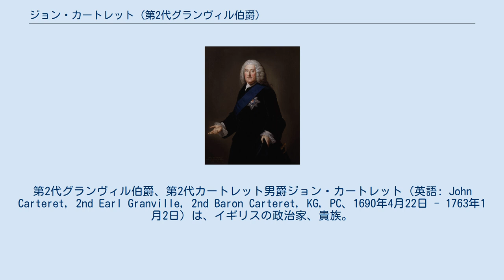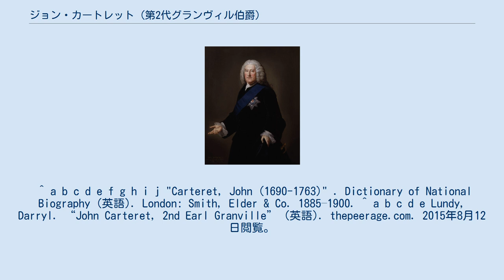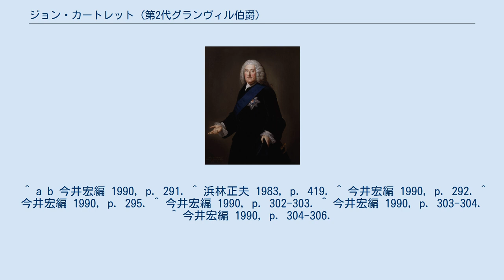ジョン・カートレット (第2代グランヴィル伯爵)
ジョン・カートレット
第2代グランヴィル伯爵、第2代カートレット男爵ジョン・カートレット（英語: John Carteret, 2nd Earl Granville, 2nd Baron Carteret, KG, PC、1690年4月22日 - 1763年1月2日）は、イギリスの政治家、貴族。
 ホイッグ党の政治家だが、第3代サンダーランド伯爵チャールズ・スペンサーの派閥に属し、反ウォルポール的な立場をとった。
ウォルポール失脚後には事実上の首相になっていたが、ウォルポール派のヘンリー・ペラムらとの闘争に敗れて失脚した。
 1690年4月22日、初代カートレット男爵ジョージ・カートレットとその妻グレイス（初代バース伯爵ジョン・グランヴィルの娘）の間の長男として生まれる。
初代サンドウィッチ伯爵エドワード・モンタギューは父方の曾祖父に当たる。
 5歳の時の1695年9月22日に父の死により第2代カートレット男爵を継承、ウェストミンスター・スクールを経てオックスフォード大学クライスト・チャーチで学ぶ。
 1711年5月25日から貴族院議員に列し、ホイッグ党に所属した。
国王ジョージ1世からも信任を受け、1714年10月に寝室侍従紳士、1715年7月にはジャージー土地管理官、1716年7月にはデヴォン知事に就任。
 1717年に第2代タウンゼンド子爵チャールズ・タウンゼンドが解任されたことでホイッグ党が分裂した際には第3代サンダーランド伯爵チャールズ・スペンサーの派閥に属した。
 1719年6月から大北方戦争でスウェーデン女王ウルリカ・エレオノーラとの講和の特使としてスウェーデンに派遣された。
その交渉でカートレットはバルト海で損害を被った全イギリス臣民への補償、バルト海でのイギリス船籍の航行の自由の保障を取り付ける事に成功し、ストックホルム条約が締結される運びとなった。
 1721年3月にロバート・ウォルポール政権の南部担当国務大臣に就任すると共に枢密顧問官となる。
ウォルポール政権下では外交を担当、ジョージ1世の信任も厚く、1723年夏には国王に随伴して大陸に渡っている。
しかしその国王からの信任ぶりと、サンダーランド派として反ウォルポール的だったことから、ウォルポールから危険視された。
そのため1724年春には外交上の失態を理由にしてアイルランド総督に左遷された。
 アイルランド総督在任中、アイルランド貨幣鋳造権を得たイングランド人ウィリアム・ウッドが「ウッドの半ペンス」と呼ばれた銅貨を大量発行し、これが原因でアイルランド人の抵抗運動が激しくなった。
国務大臣時代のカートレットは、ウォルポールへの対抗からアイルランドに融和的だったが、立場上厳しい弾圧をしなければならなくなった。
しかし効果は上がらず、アイルランド人の抵抗運動は激しくなる一方だった。
結局ウォルポールがウッドの貨幣鋳造権を撤回することを宣言することで事態の収拾を図った。
1730年にウォルポールは政権内主導権を一層固めるために反抗的なタウンゼンド子爵を解任、直後にカートレットもアイルランド総督から解任した。
 1741年の総選挙で与党ウォルポール派ホイッグの議席が大幅に減り、1742年2月にウォルポールは退陣した。
カートレットは反ウォルポール派から待望され、後継の初代ウィルミントン伯爵スペンサー・コンプトン内閣に北部担当国務大臣として入閣し、同内閣の主導的地位に就いた。
ただし当時の国王の閣僚人事権はいまだ大きかったので、ウォルポール派のペラム兄弟（初代ニューカッスル公爵トマス・ペラム＝ホリスとヘンリー・ペラム）も国王ジョージ2世の意向で政権に留まった。
 同君連合国ハノーファー選帝侯領の防衛を重視するカートレットは、1743年中にオーストリア継承戦争の指揮を執るために大陸へ向かったジョージ2世に随伴して本国を不在にした。
その間の1743年7月に首相ウィルミントン伯が死去したが、カートレット不在のため、後任にはヘンリー・ペラムが就任した。
カートレットは秋に帰国したが、その時までにはペラム兄弟は政権内で確固たる地位を確立しており、カートレットの孤立は深まった。
カートレットのハノーファー優先策は政府内ではペラム兄弟から、議会では大ピットら...